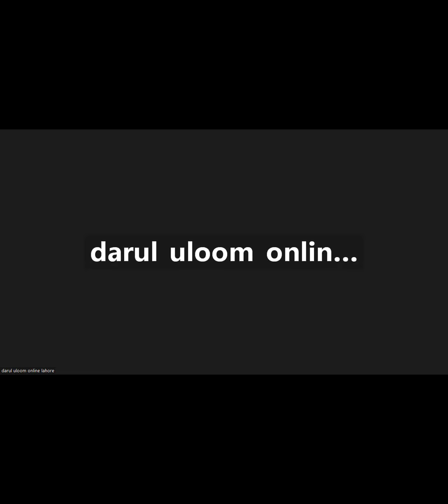DORA SARF& NAHW/how to learn arabic language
CLASS .5